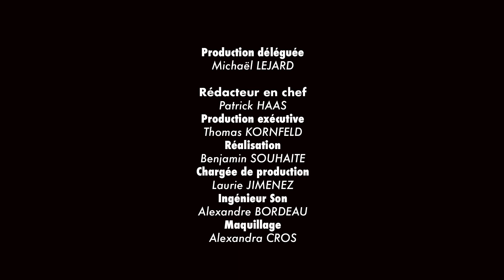Que faire face à une décision défavorable du CNAPS ? - Au nom de la loi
Emission produite par Agora Médias
Production : Michaël Lejard
Rédaction en chef : Patrick Haas

Lorsqu’une commission locale du CNAPS décide de sanctionner un agent de sécurité ou une entreprise de sécurité par une interdiction d’exercer, il est nécessaire de former un recours auprès du tribunal administratif en référé administratif, car la sanction est exécutoire immédiatement, nous explique Thibault du Manoir de Juaye, avocat à la Cour. La procédure peut durer plusieurs mois et une demande d’indemnité peut être effectuée sous certaines conditions.